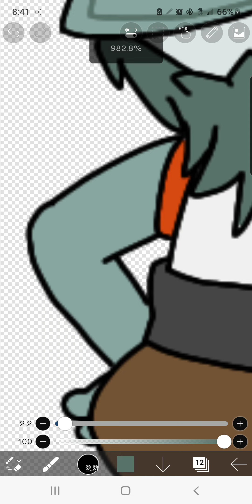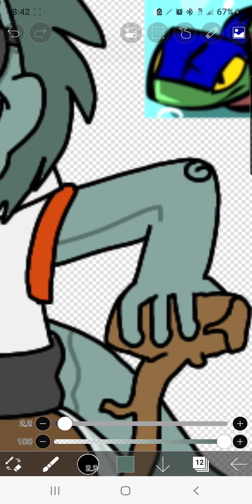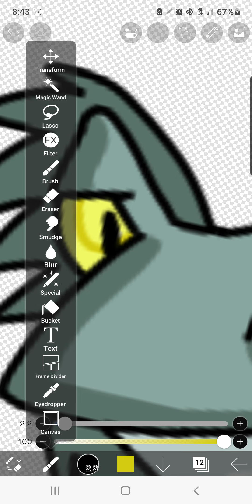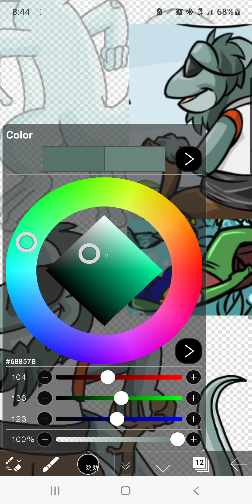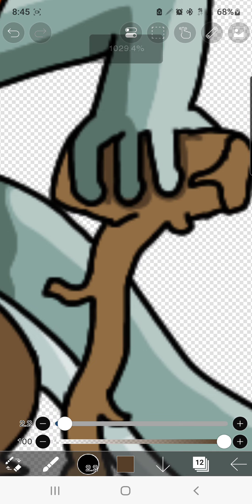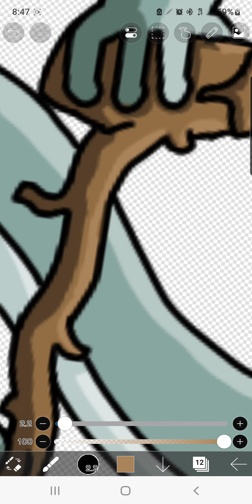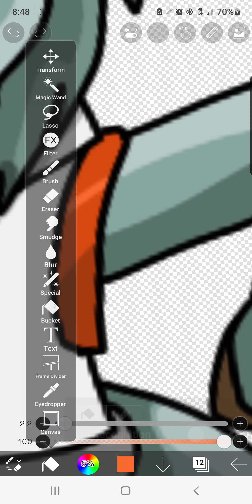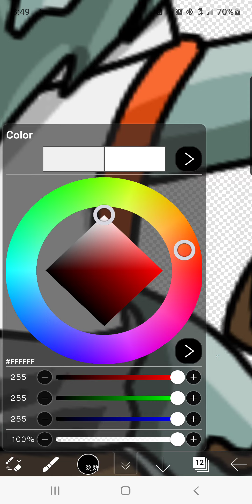Shading the unnamed old Pirate Techo from the Curse on Maraqua comics